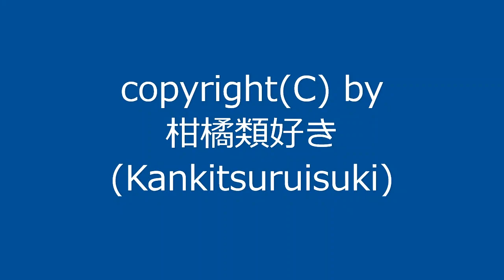【自作曲】『AABA形式その1』 / Original Music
2007年6月に作った曲を手直しして動画化しました。
先に形式をAABA形式(全32小節)に決めてから作ったシンプルな曲です。

曲名：『AABA形式その1』